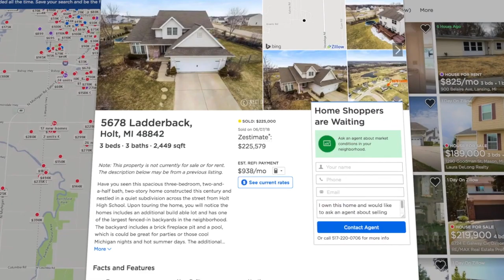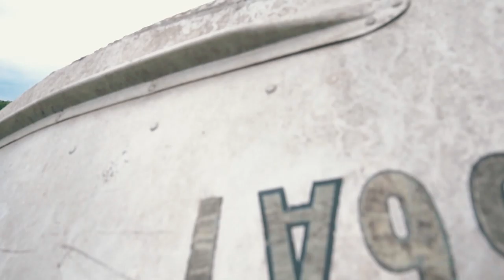The Dolinski Group- Buying & Selling in the Seller's Market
The Dolinski Real Estate Group is extending sales of homes in the beautiful countryside! Anybody interested in buying a home in a lovely rural area can get a hold of the Dolinksi Group.